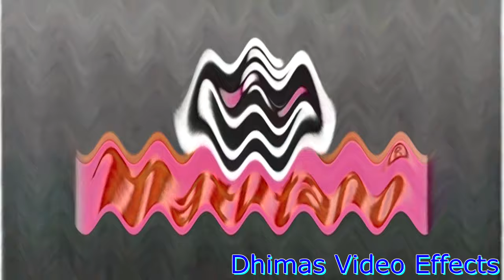Preview 2 Matutano Effects (Gamavision Csupo Effects)